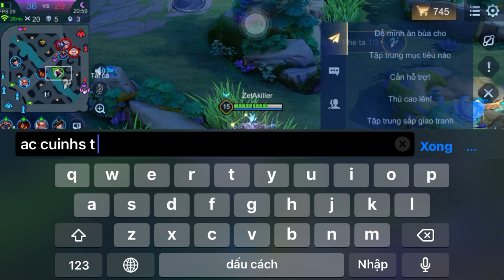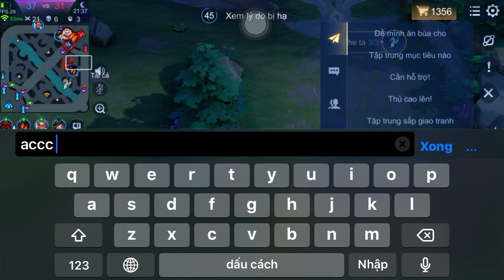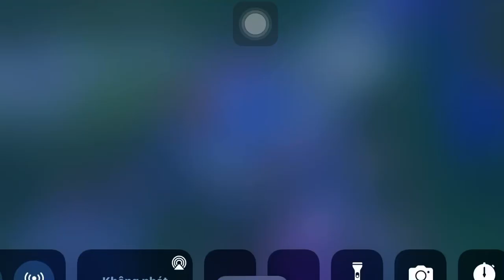Zill Ảo quá